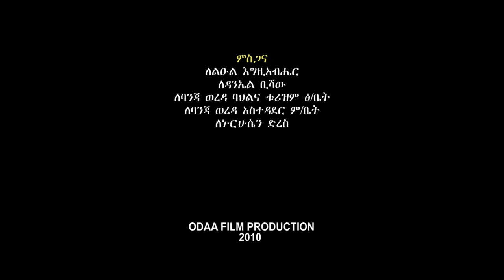Tesfaye Yenewe - Tatmeshal(ታትመሻል) - Ethiopian Music 2018(Official Video)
Tesfaye Yenewe - Tatmeshal(ታትመሻል) - New Ethiopian Music 2018(Official Video)